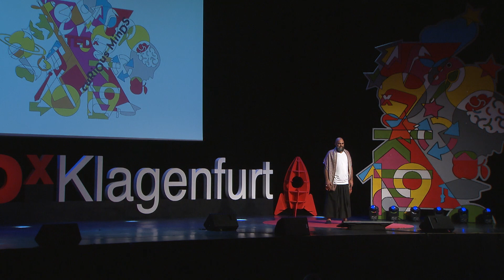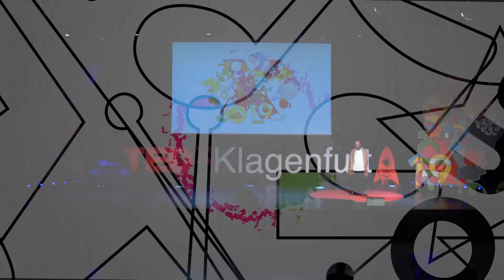The AI Revolution is Beyond Our Matrix | Xerxes Voshmgir | TEDxKlagenfurt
On the verge of the superhuman revolution and the exponential age, artificial intelligence might become the next step in human evolution. Xerxes describes with the convergence of AI, IoT, Big Data and Blockchain we create the first intelligent autonomous technological organisms and poses the question which rules we want to program into the AI as its development is beyond our matrix. He believes that blockchain becomes the framework for a post-capitalistic, purpose-driven, token-based economic system and that is up to every single one of us to participate in this existential revolution. In this TEDxTalk, Xerxes shares his story of being born during the Iranian Revolution and urges you to rethink paradigms and reimagine a better and ethical future of technology, leadership, and humanity. Originally Persian, Xerxes has an interdisciplinary background in social sciences, eastern and western psychology, as well as strategy development. As an ambassador of ethical and sustainable future technology, he connects diverse people, ideas and thought schools to enable new perspectives. He inspires people to rethink, reimagine and reinvent. Xerxes is a futurist, counselor, and keynote speaker. He is the founder of the consultancy Metamorphosers - a diverse group of consulting pioneers for impact projects. To find out more about Xerxes, follow him on Twitter Instagram This talk was given at a TEDx event using the TED conference format but independently organized by a local community.